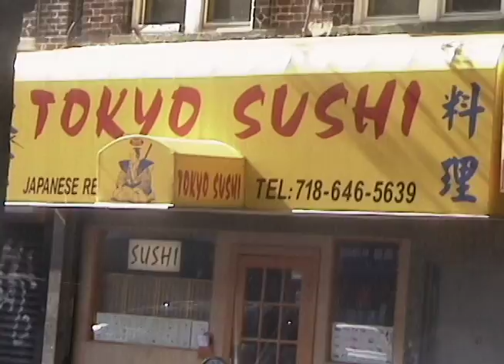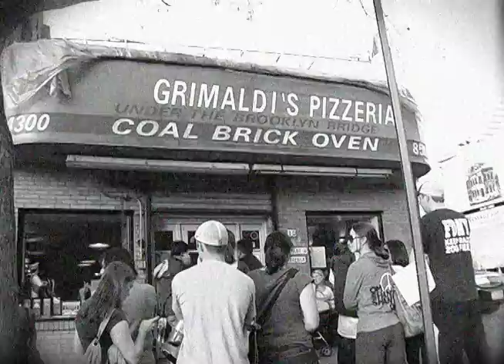Brooklyn's Slice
School project about 3 of Brooklyn's famous pizzerias. 1st documentary i've made .. hope you like it !